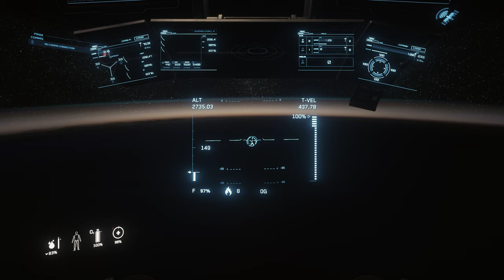Star Citizen PU (3.9.1) - Earn Money - Mining Quantanium on Daymar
Mining Quantanium on Daymar in my MISC Prospector with the Helix I Mining Laser and Consumables.

- Mining -
Mining in my MISC Prospector with the Helix I Mining Laser and Consumables "Optimum" and "Stempede" on Daymar for a total value of 89.486 aUEC.
Since Quantanium is a volotile cargo, I extracted this resource at last.

Agricium - 33.64%
Aluminum - 1.61%
Beryl - 9,98 %
Inert Materials - 24,12%
Quantanium - 20,40%
Quartz- 5,22%
Titanium - 5,00%

System Specs:
AMD Ryzen 7 1800X
32GB Ram
GeForce RTX 2080 Ti
NVMe SSD